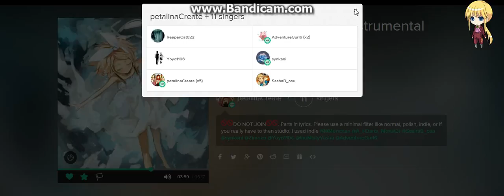PIC - Meltdown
Point of Infinateeeeeeeeeeeeeeeeeeeeeeeeeeeeeeee Combustionnnnnn!

Ik, umm some emtpy spaces. JUST JOIN AND SING ALONG :D

I'm the only deep singer lelel